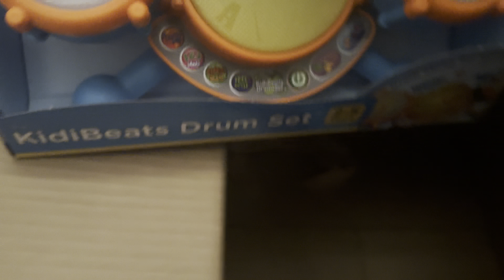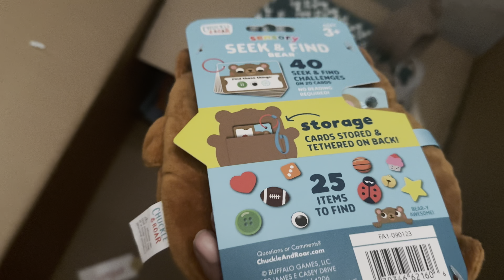Vlogmas Day 10: Reborn Doll Hauls with Silicone Baby Ephy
Come open some packages with me and chat!